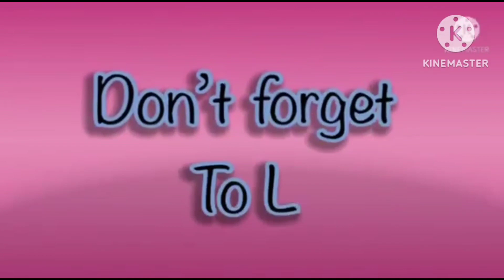the best fx effects in hickory dickory docks | elephant 🐘 scene